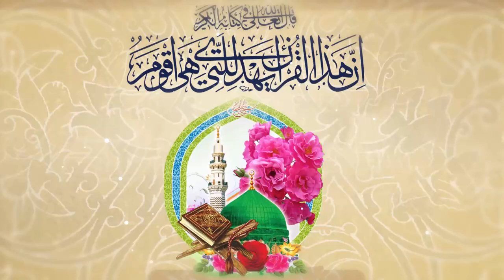Announcement | Maulana Syed Kalbe Jawwad sb | 10,11,12 Dec. 2021 | Azimusshan Confrence